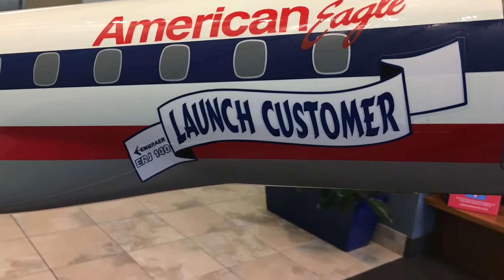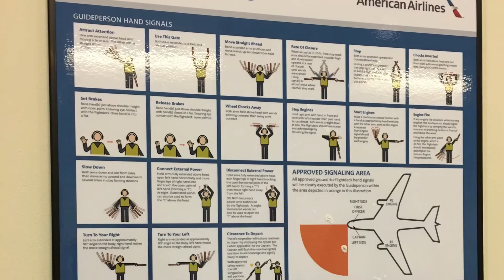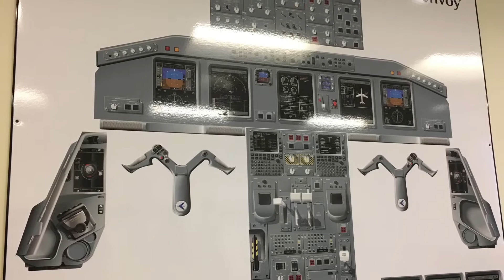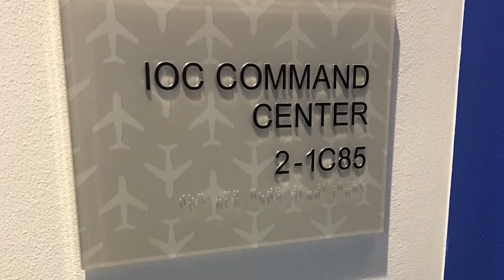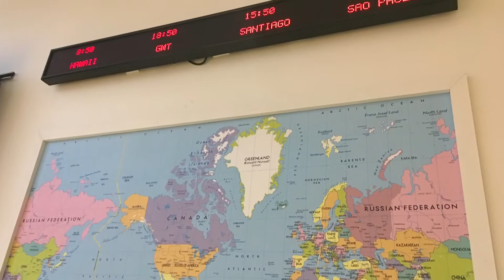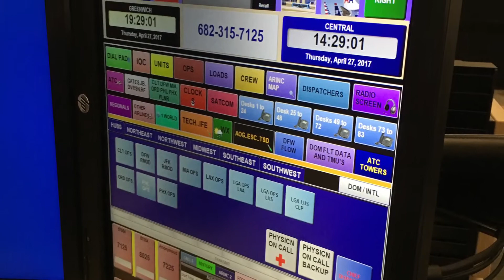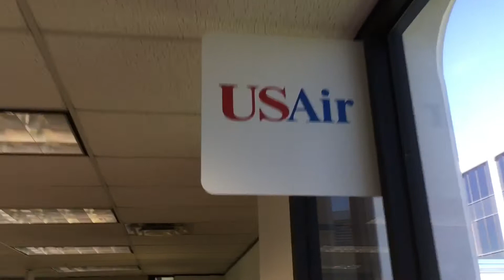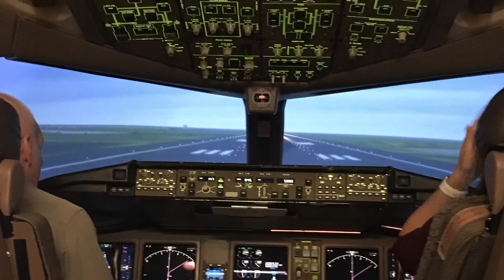Envoy and American Airlines tour of Dispatch, IOC, Training Center, Simulators, SOC at DFW (HD)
Special thanks to Envoy and American Airlines for this tour! Filmed on April 27, 2017 as part of Commercial Flight Operations class trip.

Learn more about LeTourneau University's aviation program or about our all-online Aviation Studies degree program Videos are created for LeTourneau University's College of Aviation for the course AERO 4123 Commercial Flight Operations.